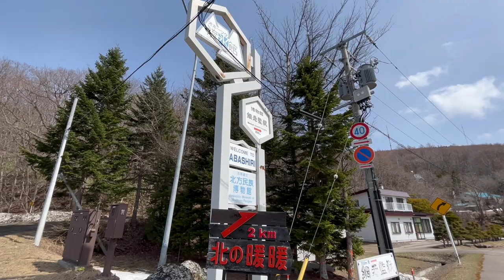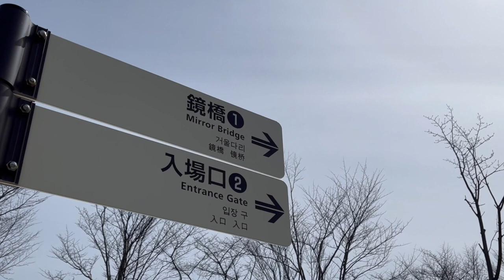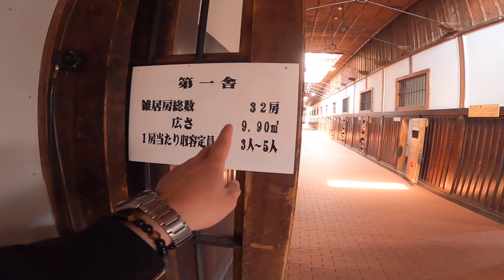Conociendo una PRISIÓN JAPONESA en Hokkaido | CÁRCEL ABASHIRI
🌎Viajando por los países latinos!

🍌Quién soy?
Soy Japonesito! Quiero compartir muchas experiencias de Japón; cosas cotidianas, comida, cultura, lugar atractivo, etc.

Estaba viajando por los países latinos grabando muchas cosas interesantes 📸

[Otros videos de comida japonesa]